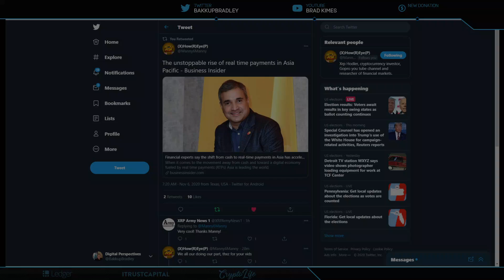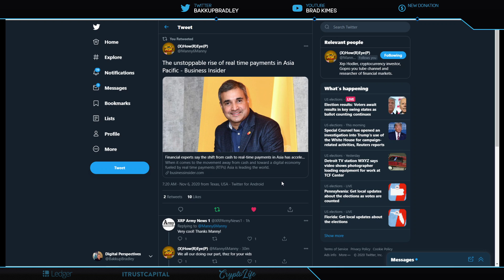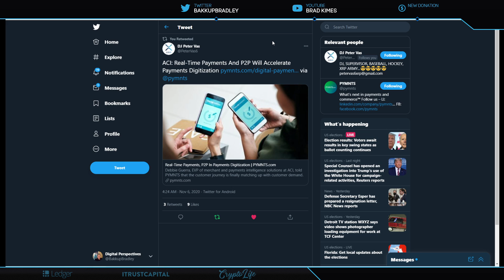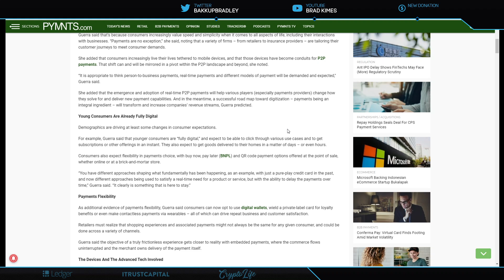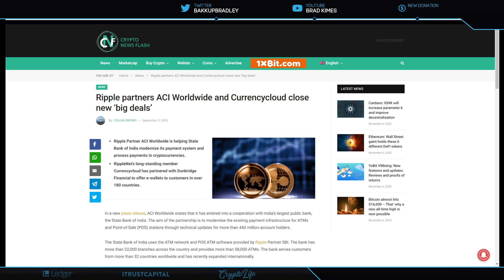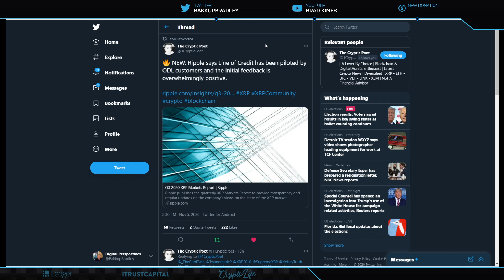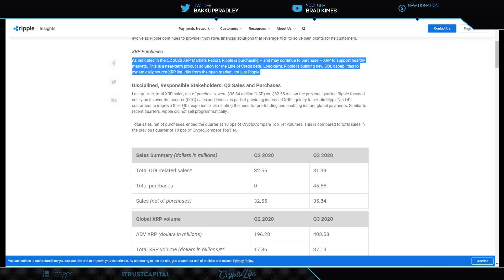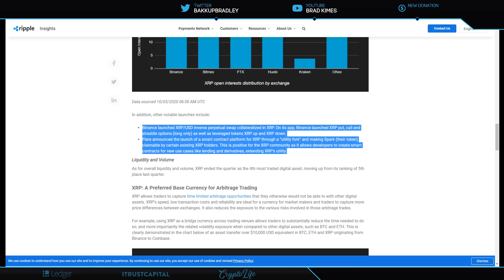Ripple/XRP-ACI Ripple Partner Helps India Take The Lead,Ripple Q3 Report XRP New Use Case Utility